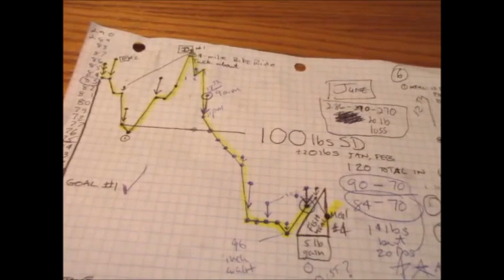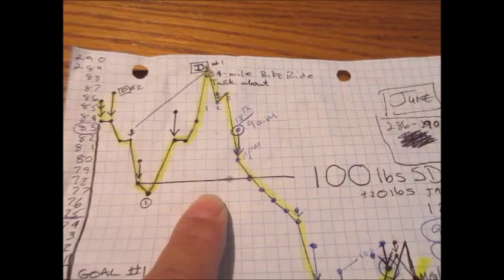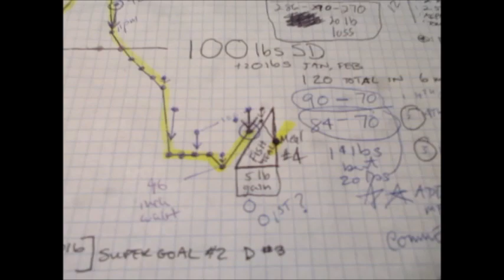SNAKE DIET FAT LOSS GRAPH: 23 LBS GONE IN THE MONTH OF JUNE!!!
HE IS A SNAKE DIETER TOO, AND TAKES GREAT DATA AND IS BIG INTO DRY FASTING! HE NEEDS YOUR SUPPORT AS WELL GUYS! LET'S GO AND BUILD A SNAKE ARMY OF HIGHLY COMPETENT PEOPLE WHO CAN HELP PREVENT THE FOOD BORNE HEALTH PROBLEMS DOWN THE ROAD!

BIG LESSONS TO BE LEARNED: FAILURE IS ONLY CERTAIN IF YOU QUIT!. SO:

I HAVE TO EAT FISH AND VEGETABLES WHEN I BREAK A FAST TO MINIMIZE THE WEIGHT GAIN

I HAVE TO TRAIN EARLY IN THE MORNING TO AVOID HEAT EXHAUSTION ACCUMULATION

I HAVE TO STAY AWAY FROM NEGATIVE STIMULI, LIKE TELEVISION, RADIO, AND SOCIAL EATING SITUATIONS TO KEEP MY MIND RIGHT. THIS WORLD IS GOING TO NUTRITIONAL HELL

I HAVE TO KEEP MY END IN FOCUS AND KNOW THAT IT IS OK TO BE A SUPPORTIVE HARD ASS WITH MYSELF AND SPEAK POSITIVELY TO MYSELF TO THE EXTREME LEVEL, BECAUSE THE BRAIN BELIEVES WHAT IT THINKS.. SO FROM THIS POINT, I AM A BAD-ASS-MOTHERFUCKER WHO WILL BASH JULY'S RESULTS WIDE OPEN AND HIT AUGUST LIKE A HURRICANE OF HOLY FUCK I RULE TYPE VIBE.

I LOVE ALL WHO WORK WITH ME...THOSE WHO DON'T WORK WITH ME AND WISH FOR MY DOWN FALL. ? THERE ARE FIVE FINGERS ON EACH HAND AND WHICH ONE 2 DO YOU HATER BASTARDS THINK I AM REFERRING TO WITH YOU?